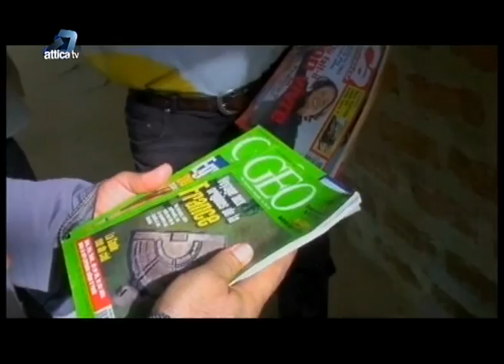Η ΙΕΡΑΠΟΣΤΟΛΗ THΣ ΟΡΘΟΔΟΞΙΑΣ ΣΤΗ ΖΟΥΓΚΛΑ